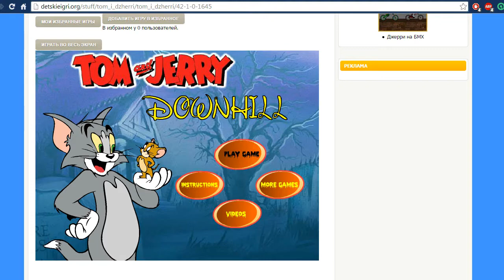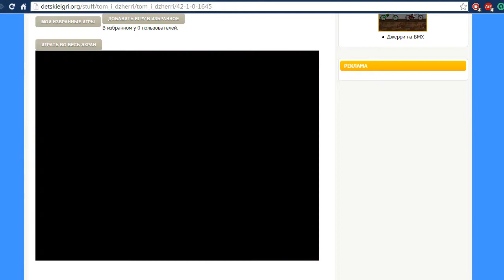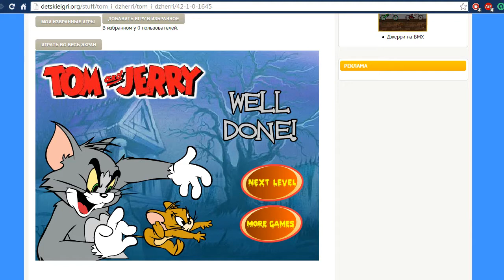Tom and Jerry,Peppa Pig games Mickey mouse Маша и медведь , Смешарики,Фиксики, Лунтик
Sofia The First, Dora the Explorer, Peppa Pig, Frozen, Маша и Медведь, Disney, Frozen Toys, Peppa Pig Toys, Sofia
3d funny video. Cute love story. Funny video. Kids funny video. funny 3d video. Tutitu video.